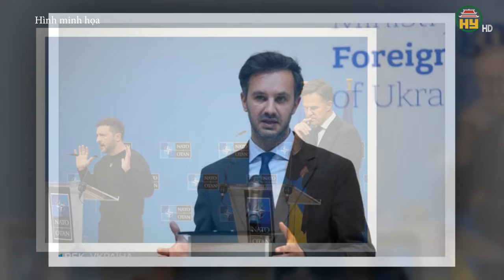NÓNG ! Nga tấn công tổng lực - Ukraine tháo chạy khỏi Kursk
Hưng Yên TV | Kiev tháo chạy khỏi Kursk / Nga tấn công dữ dội, có bước ngoặt ở Chasov Yar / Ukraine có thể chế tạo vũ khí hạt nhân “trong vài tuần” ? /Phương Tây “ đề nghị ” Ukraine nhượng lãnh thổ để vào NATO

Tiktok: Truyền hình Hưng Yên
Facebook: Đài Phát thanh và Truyền hình Hưng Yên
Zalo: Đài PTTH Hưng Yên